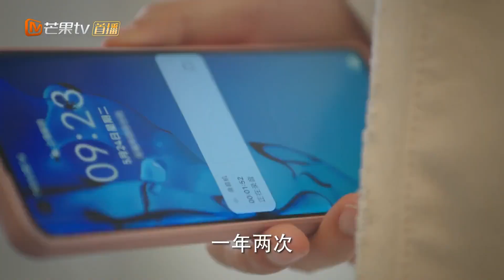网红主播猝死，法官私访发现公司利用奋斗过分压榨！靳东